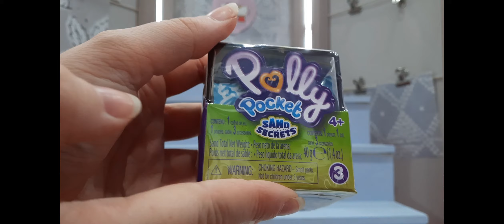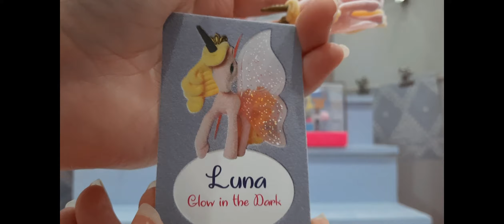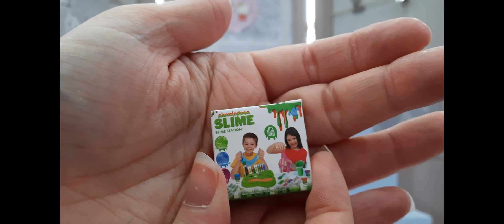Surprise Saturday- Polly Pocket, Star Wars, Disney Frozen and Toy Mini Brands